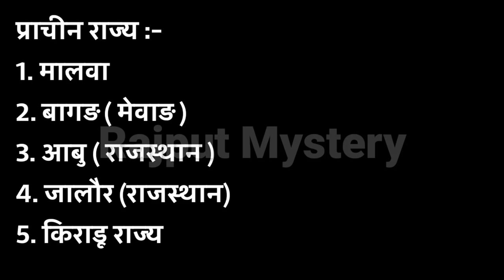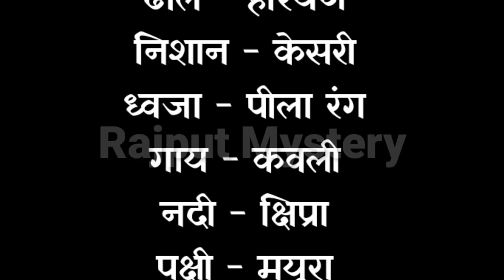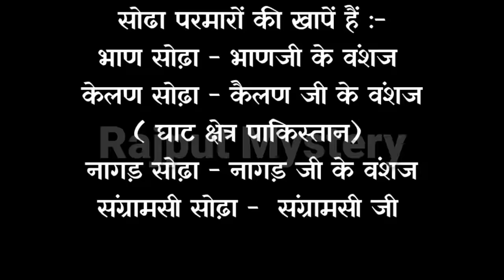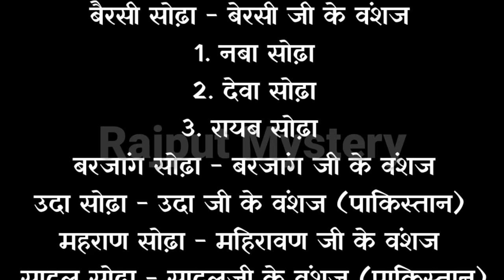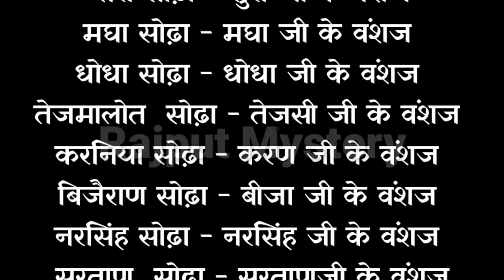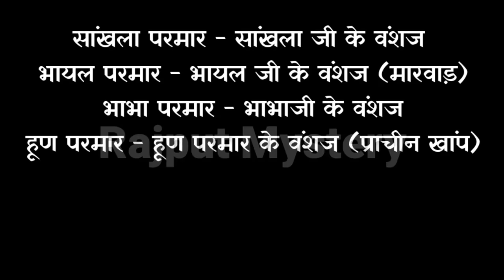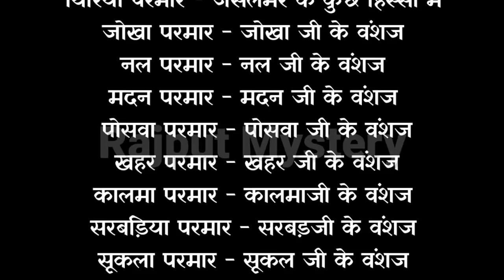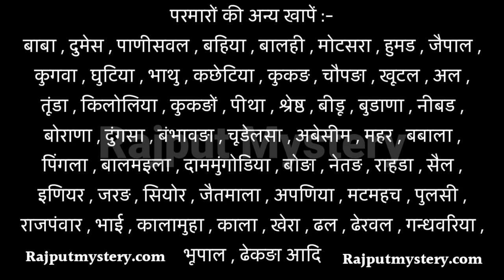परमार / पंवार वंश का इतिहास || Parmar/ Panwar Dynasty History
In this historical video of today, we have known about the gotras, shakhas, hideouts, princely states, Kuldevi, Kuldevata, all of Parmar or Panwar Rajput dynasty.
All types of information related to Parmar / Panwar Rajputs are given in this video, so definitely watch this video.
Jai Bhavani
Jai Rajputana 🚩

▶ About - RajputMystery is a YouTube channel, where you can find videos about Rajput Society.